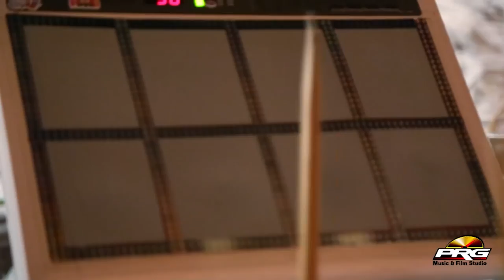NEETANAYAK BHAJAN 2021 | रूपालो मंदरियो तारो सोवणो | Tejaji Bhajan 2021 | Rajasthani Live Bhajan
☛Album : Live Veer Tejaji Bhajan
☛Song   : Rupalo Mandariyo Taro Sovano - रूपालो मंदरियो तारो सोवणो
☛Singer : Neeta Nayak
☛Lyrics : Neeta Nayak
Music Label : PRG Music & Films Studio
☛Category : Devotional
☛Sub Category : Tejaji Maharaj
☛Copyright @Neeta Nayak